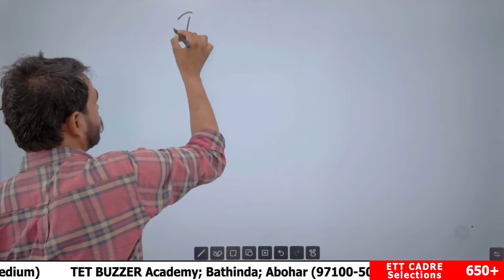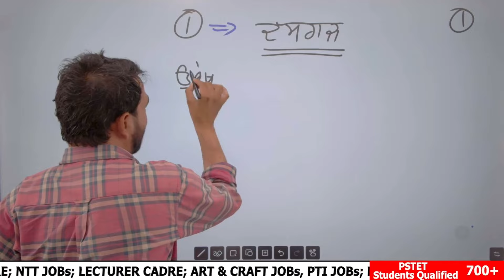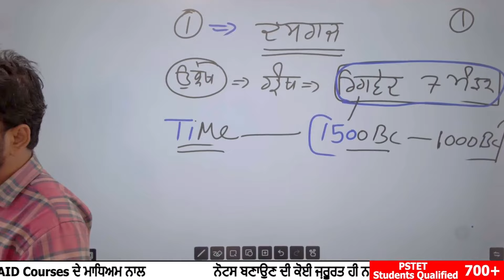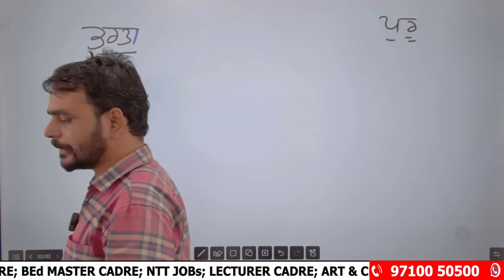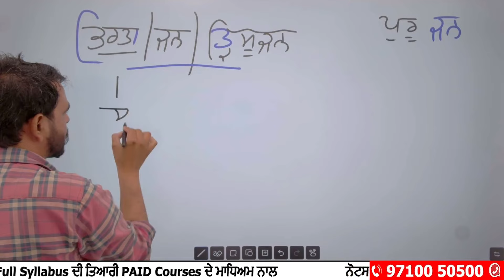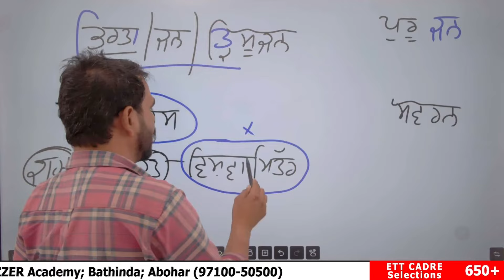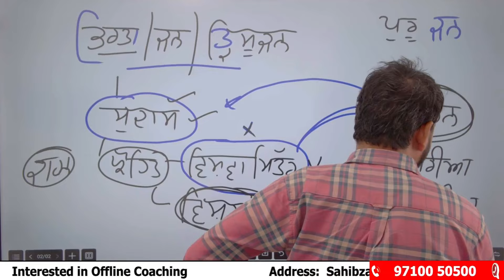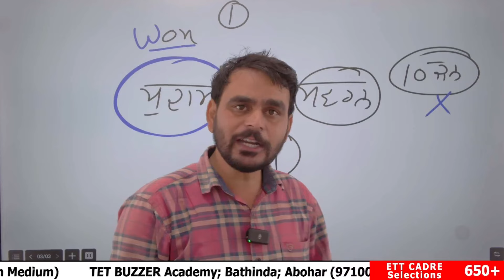🎯😯 ਯੁੱਧਾਂ ਦਾ ਮਹਾਂਸੰਗ੍ਰਾਮ | History | For All Competitive Exams | "Major Historical Battles Explained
Welcome to our comprehensive guide on the major battles and wars in history, tailored specifically for PSTET, CTET, and other government exams! 🎓📚

In this video, we dive into the pivotal conflicts that have shaped world history and their significance in your exam preparation. Whether you're studying for teaching exams or looking to brush up on key historical events, this video will provide you with:

Detailed Overviews: Learn about the most influential battles and wars, including their causes, key players, and outcomes.
Important Dates & Facts: Memorize critical dates and facts that are crucial for your exams.
Exam Tips: Discover strategies for how to approach questions related to historical battles in your tests.
Visual Aids: Engaging graphics and maps to help you visualize the events and understand their impact better.
Our goal is to make your study session effective and enjoyable, ensuring you have all the knowledge needed to excel in your PSTET, CTET, and other government exams.